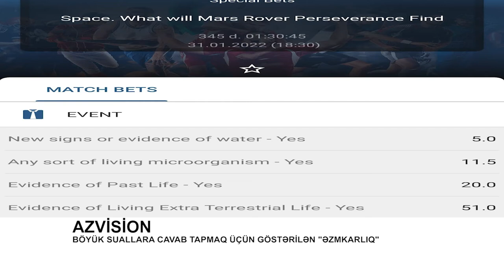AZVİSİON: Böyük suallara cavab tapmaq üçün göstərilən "əzmkarlıq" - 20.02.2021